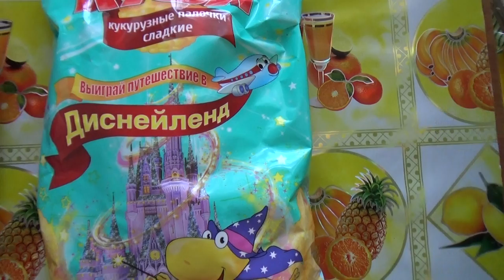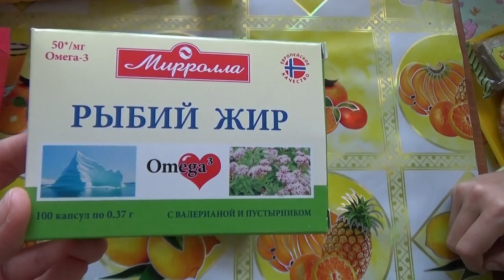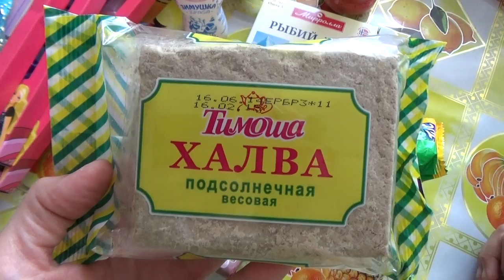Побывала я в фикс прайс и не только.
Покупочки